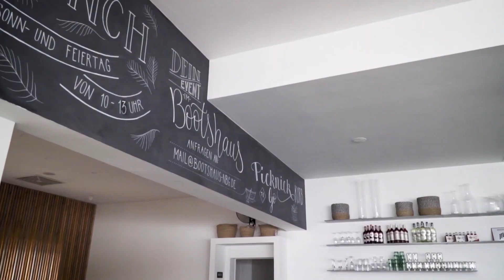Patrick Erras | 1. FC Nürnberg | 2. Bundesliga | SPORTREPORTAGE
Club-Profi Patrick Erras #29 spricht mit Sportlerherzen über die Entwicklung des Fußballs sowie Themen aus seinem Privatleben. Mit dabei, seine hochschwangere Freundin Julia. PatrickErras und Julias Tochter hat gesund und munter das Licht der Welt erblickt. Wir gratulieren!